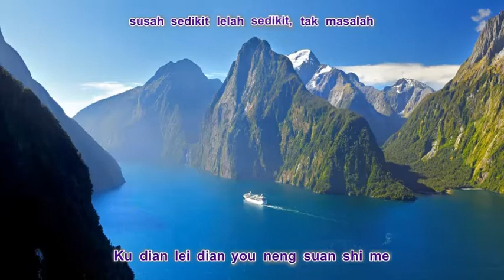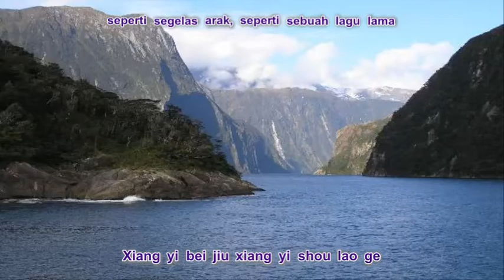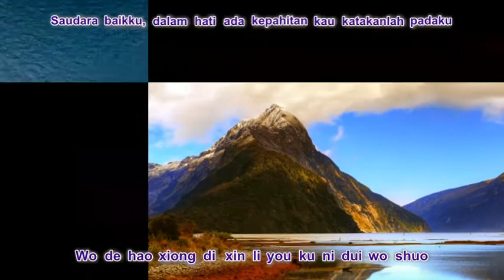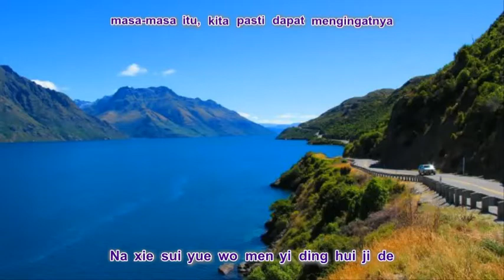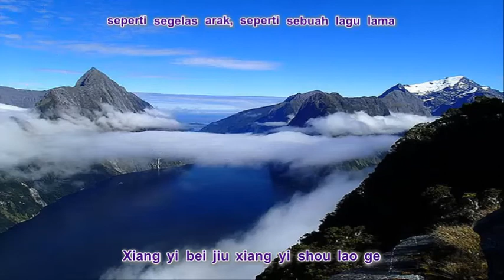Gao Jin 高进 & Xiao Shen Yang 小沈阳 - Wo De Hao Xiong Di 我的好兄弟 with pinyin lyrics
Wo De Hao Xiong Di 我的好兄弟
singer : Gao Jin 高进 & Xiao Shen Yang 小沈阳
with translation to Indonesian